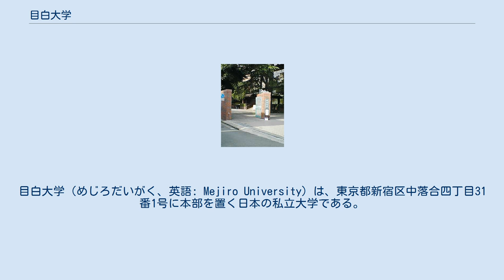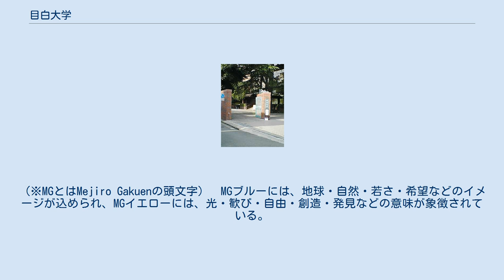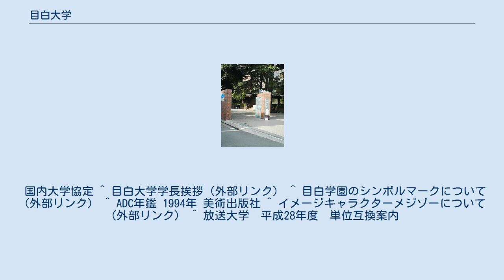目白大学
目白大学（めじろだいがく、英語: Mejiro University）は、東京都新宿区中落合四丁目31番1号に本部を置く日本の私立大学である。
1994年に設置された。
大学の略称は目白大。
 新宿キャンパスに併設する女子中学・高校は2009年度（平成21年度）に共学化し学校名が目白研心中学校・高等学校に変更されている 。
設置者は学校法人目白学園。
 目白大学は、大正12年に創立され80余年の伝統を有する目白学園に属する大学。
 学園創立者、佐藤重遠の示した『主・師・親』。
 『主』は社会に対する貢献を、『師』は師とともにひたむきに学ぶ姿勢を、『親』は家族をはじめ自分を支えてくれる人々への感謝の心を表す。
 シンボルマーク 上下に伸びる楕円と三角形により構成されたシンプルなシンボルマークは、宇宙、連鎖、調和、さらにバランスのとれた健全な生命などを象徴する『 円 』が限りなく上昇する姿を表したもので、目白学園の特性であるグローバル性、また建学の精神等も表している。
 1994年 末広峰治デザイン室（現・パワーデザイン）の末広峰治により制作された。
 スクールカラー シンボルマークに使用されているスクールカラーは、MGブルーとMGイエローの2色。
（※MGとはMejiro Gakuenの頭文字）　MGブルーには、地球・自然・若さ・希望などのイメージが込められ、MGイエローには、光・歓び・自由・創造・発見などの意味が象徴されている。
 キャラクター キャンパス内を飛び回る小鳥「メジロ」とシンボルマークを併せたメジゾー(MEJIZO) というキャラクターが人気。
メジゾーは目白大学入試広報部で2005年4月に制作され入学案内等に登場、入学を目指す受験生を応援してきた。
現在は Twitter において受験生のための情報を発信している。
2009年1月に学内で行ったアンケートを基にアイルデザインの清水智子、宮原昌子が現在のイラストレーションに仕上げた。
 校歌 作詞：小林俊三、作曲：加藤義登。
　目白学園校歌（外部リンク） 「育てて送り出す」ことを教育理念とする「教育重視型大学」を基本的特色として掲げる。
 授業内容、学園生活、学園祭などの諸行事を通じ、学生と教職員の「心と心の共鳴と共感」の響き合いを重視し、総合的人間力の育成を目指す。
「総合的人間力の育成」とは、「問題発見能力」「問題把握能力」「問題解決能力」を育むことである。
 国内大学協定 ^ 目白大学学長挨拶（外部リンク） ^ 目白学園のシンボルマークについて（外部リンク） ^ ADC年鑑 1994年 美術出版社 ^ イメージキャラクターメジゾーについて（外部リンク） ^ 放送大学　平成28年度　単位互換案内